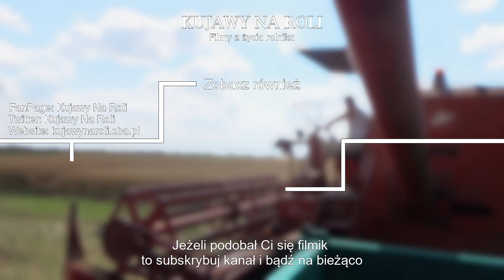Żniwa rzepakowe 𝟮𝟬𝟭𝟵 z poczciwym 𝗕𝗜𝗭𝗢𝗡𝗲𝗺 𝗭𝟬𝟱𝟲!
Witam, żniwa rzepakowe odbyły się 12 Lipca 2019 roku na polu o powierzchni 6,5 hektara rzepaku odmiany Exclusive (O wysiewie 3 kg/ha). Oczywiście w akcji nie mogło zabraknąć bestii polskiego rolnictwa a zarazem naszego poczciwego Bizona Z056 oraz ciągnika marki CASE o mocy 125 koni i Ursusa 914 wraz z dwoma przyczepami Autosan D50 (6t) i D46 (4,5t). Wilgotność rzepaku z początku wynosiła 8,1% jednak z czasem spadła do 7,6%. Wydajność plonu rzepaku kształtowała się na poziomie około 3,2 t/ha z czego jesteśmy w miarę zadowoleni – w porównaniu do poprzedniego roku, gdzie udało się zebrać 3 t/ha. Cała akcja przebiegła szybko i bezawaryjnie. Pozdrawiam!

W akcji wzięły udział maszyny takie jak:
- Case 5150
- Ursus 914
- BIZON Z056
- Przyczepa Autosan D50 (6t)
- Przyczepa Autosan D46 (4,5t)

Wyposażenie:
- Stabilizator FlyCam
- Statyw Racam
- Mini statyw

Muzyka:
- Epic Powerful Dubstep - Cinematic Background Music For Videos

Jeżeli Ci się podobało to nie zapomnij zostawić subskrypcji! ㋛